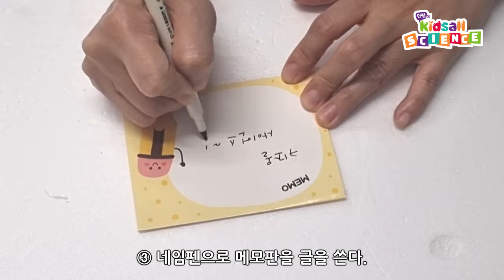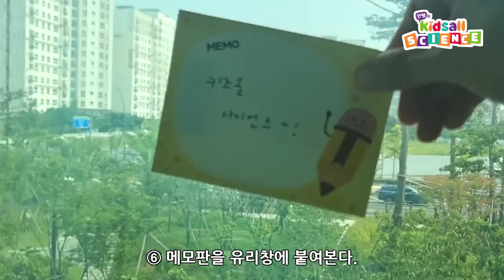안쌤의 키즈올 사이언스 3단계 Unit11 | 고무자석 메모판 | 유아과학 | 영재과학 | 실험탐구 | 실험과학 | 안쌤 영재교육연구소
🔈 안쌤의 키즈올사이언스 3단계 Unit11 실험영상입니다.
-Unit 11 86p고무자석 메모판